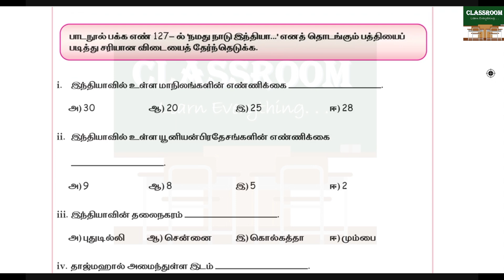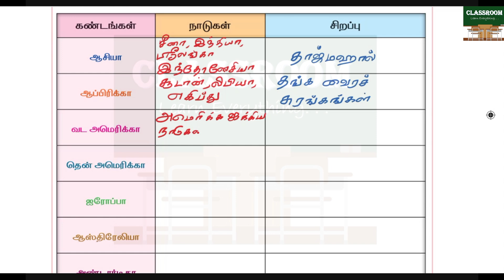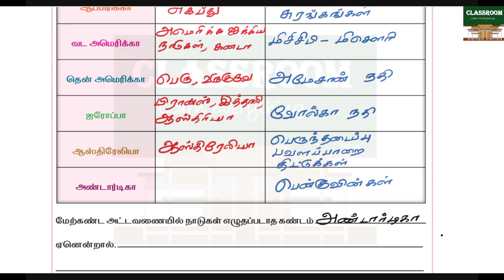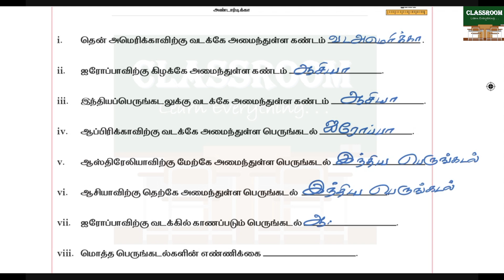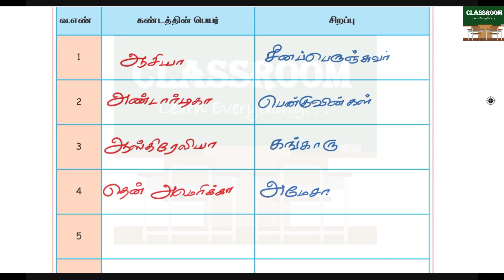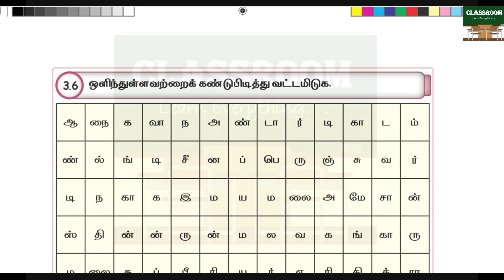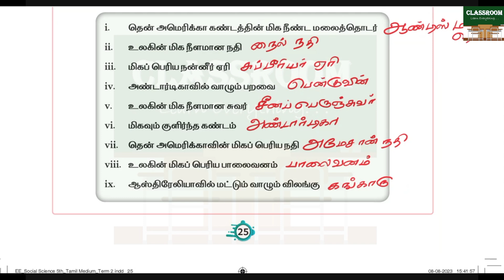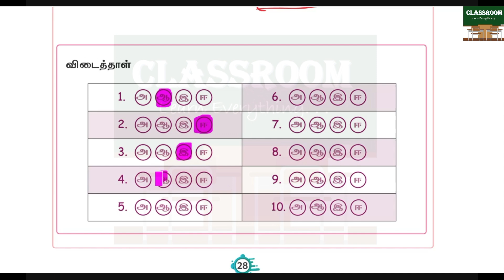Ennum ezhuthum 5th social science term 2 Unit 3 Ulagil Ulla Kandangal | உலகில் உள்ள கண்டங்கள்